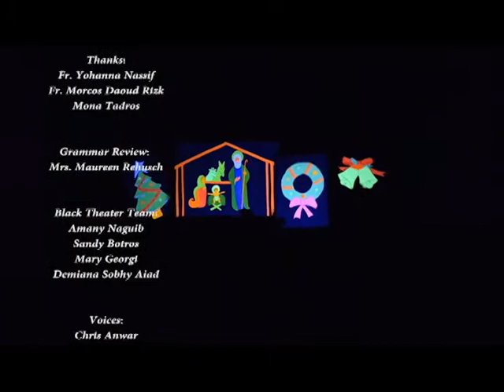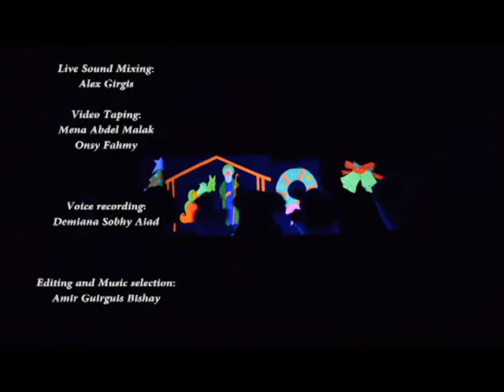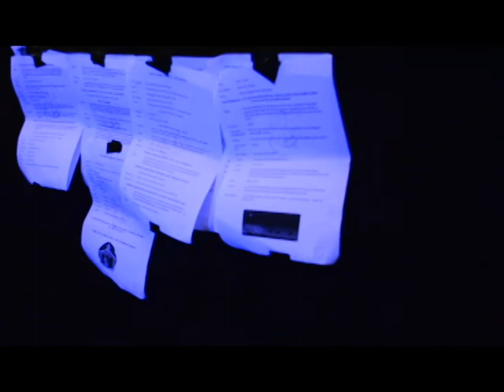Blessed Animals (Christmas 2015)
A puppet & theater show telling the story of the Nativity of Jesus according to the scriptures.
Imagining the animals who were in the manger when Jesus was born have grandsons and granddaughters who are telling the story of Christmas